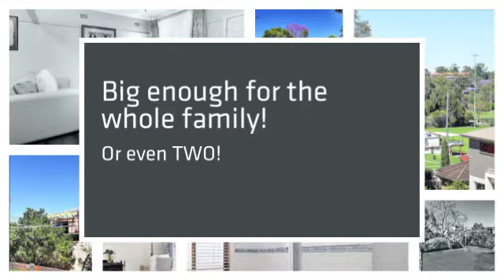Home For Sale - 11 Alexander St Dundas Valley - House & Co Realty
Super Sized or Dual Family Home

Are you an extra-large or intergenerational family looking for some much-needed space, with two separate driveways, each with lock up garages, all set in a super convenient location?
Then look no further! We invite you to inspect 11 Alexander Street - offering superb space, flexibility and versatility.